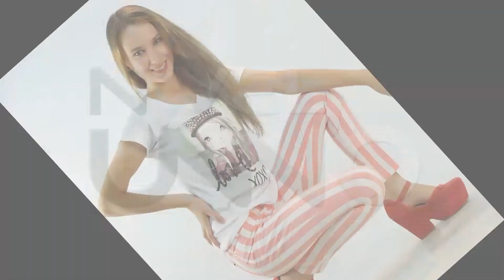PROG NIVEL UNNO 09 11 13 vm